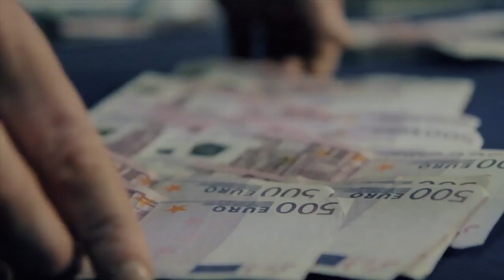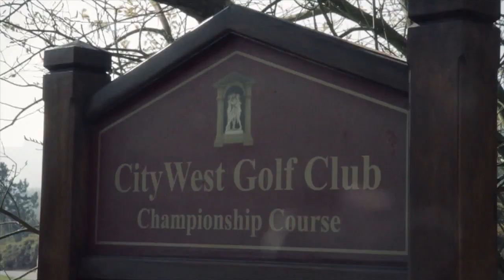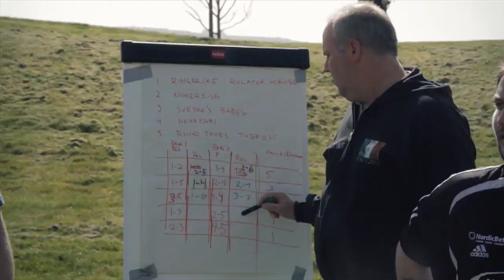Norgesmesterskapet i poker 2012 - episode 1 av 3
Det er ikke noe å si på interessen for poker i Norge. Norgesmesterskap må vi fremdeles til utlandet å spille. NM2012 ble arrangert i Dublin på Citywest Hotell. Det er i alt 6 turneringer, og i hovedøvelsen var det 1046 deltakere!

Flere kjendiser var med i år, blant annet Morten Ramm, Henrik Thodesen, Charlotte Thorstvedt, Aylar Lie, Finn Chr. Jagge, Per Heimly, Ronny Johnsen, Jim Martinsen, Mira Craig og Petter Northug.